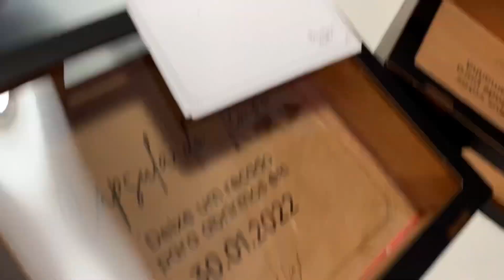OS ÚLTIMOS PREPARATIVOS PARA O NOSSO CASAMENTO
Vamos casar. Na verdade, já casamos, mas atrasamos o vídeo aqui, então finjam que ainda não rolou. Amanhã tem mais algum vídeo sobre o evento, então fiquem de olho. Amamos vcs ❤️